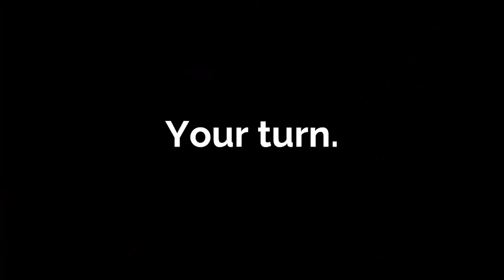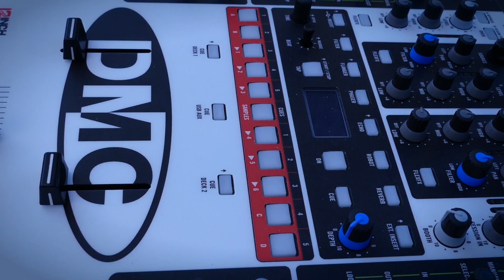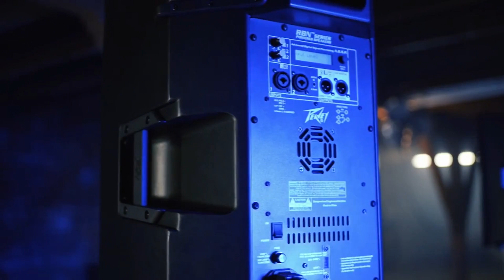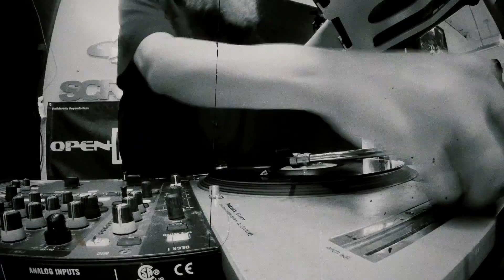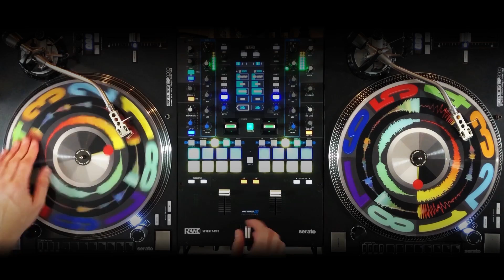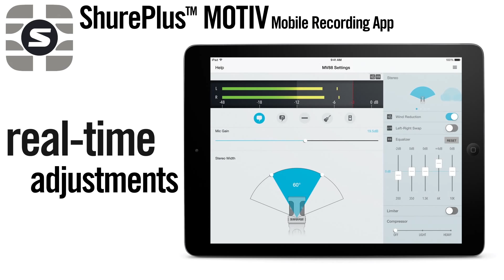DJ Throdown || 2017 DMC USA Finals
2017 DMC US Finals DJ Battle presented by Rane
THRODOWN!

Aug. 5th, 2017 @ The Highline Ballroom NYC
Host: Lord Finesse
Judges: GrandWizzard Theodore, DJ Precision, Total Eclipse, DJ Slyce, Spictakular, Johnny Juice, Mista B, Roli Rho and Billy Jam

Event Production Team: Christie Z [Producer & Event Coordinator]
Marilyn Alonzo [DMC USA Executive Assistant]
Video production by Noisemaker Media
Cinematography & Editing by Mark Carranceja
Camera Operators: Jeremy Dehitta (Dream But Don't Sleep) & Matt Thompson (MyCrazyProductions)

1st: DJ Perly (NY): 3 + 1 + 2 + 2 + 2 + 2 = 12
2nd: Dwells (NY): 3 + 3 + 3 + 2 = 11
3rd: Shmeeze (CA): 3 + 2 + 2 + 2 + 1 = 10
4th: Throdown (DC): 3 + 2 = 5
5th: SpareChange (OH): 3 + 1 + 1 = 5
6th: Toltech (IL): 3 + 1 = 4
7th: Bombeardo (OH): 1 + 1 + 1 + 1 = 4
8th: As-One (MD): 3

Other US Finalists included Ichy the Killer (CA), DJ Ragoza (NC) and LES735 (AZ)